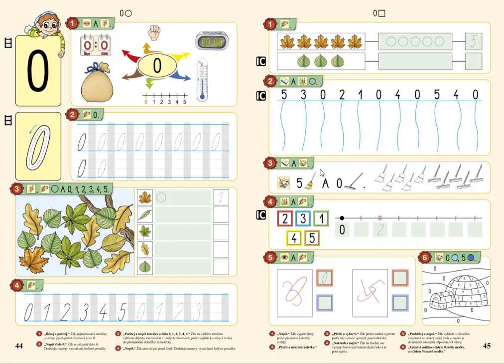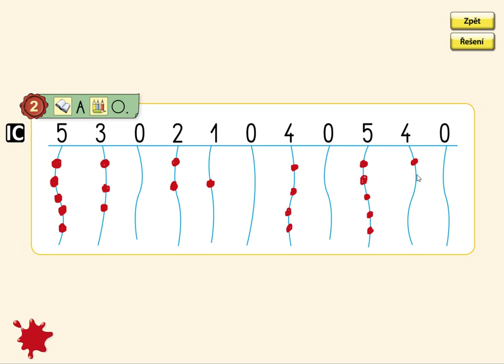Číselný obor 0 až 5, MATÝSKOVA MATEMATIKA 1. DÍL - POČÍTÁME DO PĚTI, str. 45, cv.2